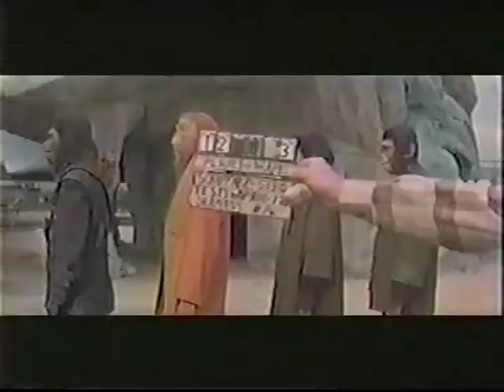Planet of the Apes: AMC TV 30th Anniversary Marathon Bumpers - Charlton Heston - 1998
For the 30th anniversary of PLANET OF THE APES (and to promote the DVD releases), AMC TV held a 30th anniversary marathon featuring bumpers with Roddy McDowall, Kim Hunter, and Charlton Heston. These are all of the Heston bumpers.

Thanks to the fan who sent these to me more than twenty years ago. The quality isn't the best, but not bad from a VHS tape in EP/SLP mode!